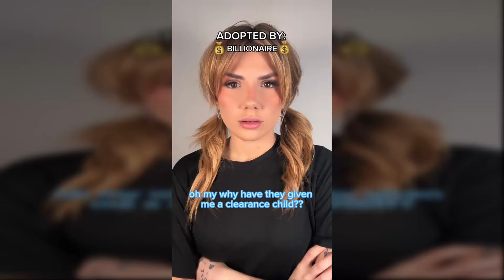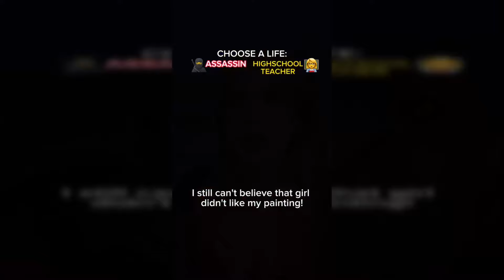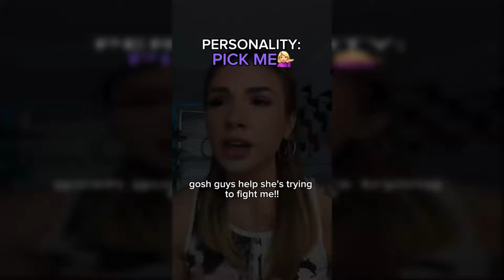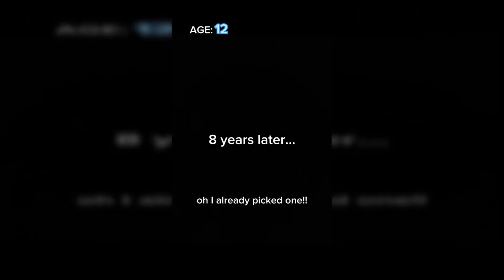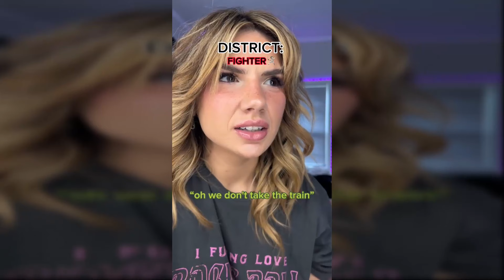BAILEY SPINN TIK TOK VIDEOS | ULTIMATE BAILEY SPINN POV COMPILATION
TOP POV Videos by Bailey Spinn. Crack You Up! brings you the trending of moments on Social Media and of course most funniest Skits's and POV of the moment.